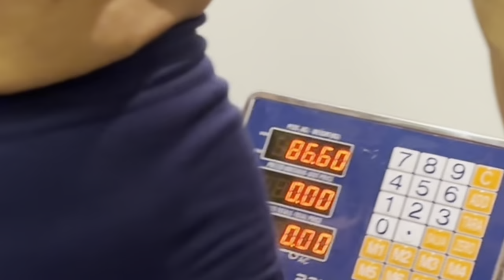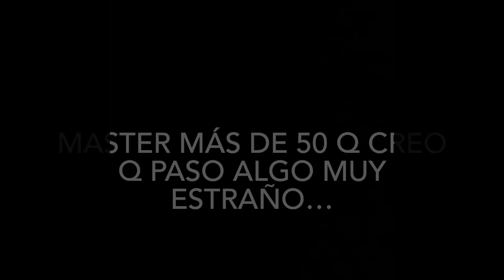Mi paso por el European master de la NPC…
Una competición más donde ya Toni Gutiérrez descansa por esta temporada en la cual se combirtio en campeón de la categoría master de 45 a 49 en -90 y un dudoso Segundo puesto en el absoluto…